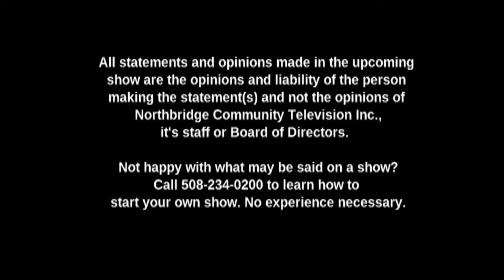About the Valley: John Fresolo & Richard Wright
Host: Harry Berkowitz